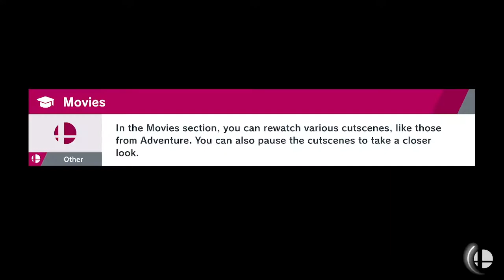DEDEDE BUFFS WISHLIST FOR UPDATE 13.0.0